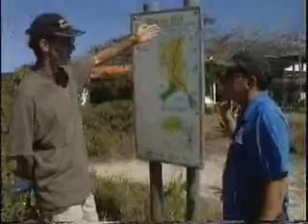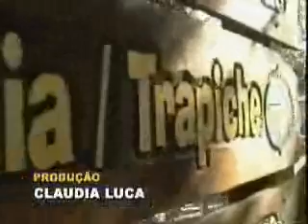ILHA DO MEL -PR